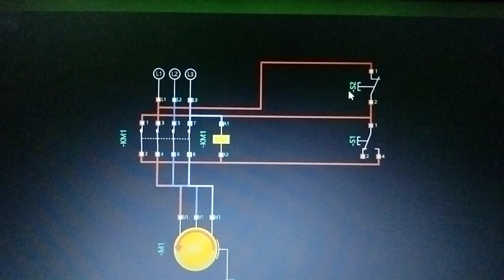Moter starter connection